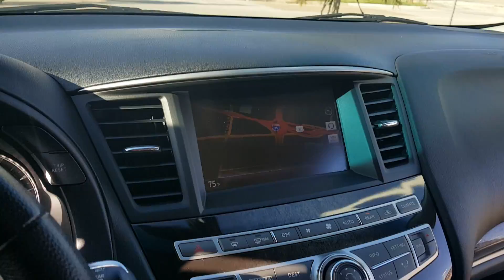2013 Indinity JX35 - Ask For Sam Mau